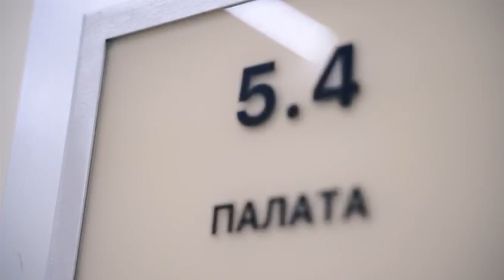Алёне Рапунцель сделали две пластические операции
Участница проекта легла под нож хирургов.